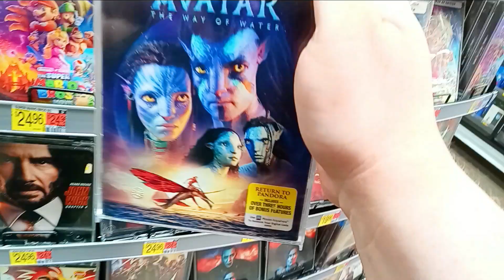Avatar: The Way of Water on HD, Blu-Ray and 4K DVD Formats, For Sale at Walmart on Dewey Avenue in G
Avatar: The Way of Water on HD, Blu-Ray and 4K DVD Formats, For Sale at Walmart on Dewey Avenue in Greece, New York, June 20th, 2023